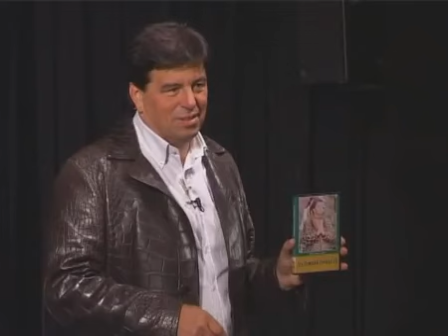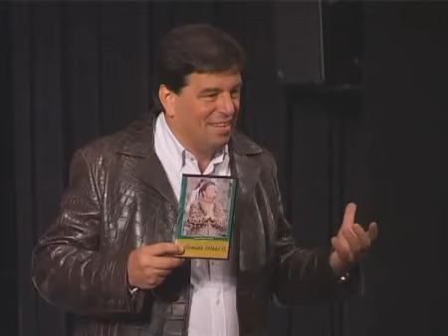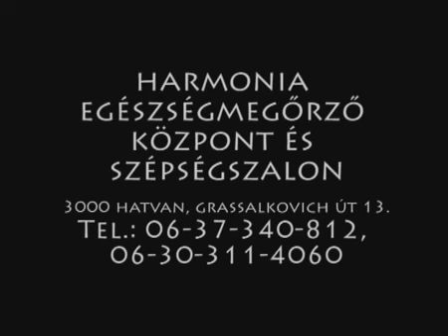Kovács–Magyar András: A boldogság titka